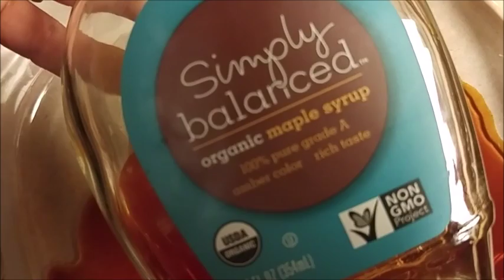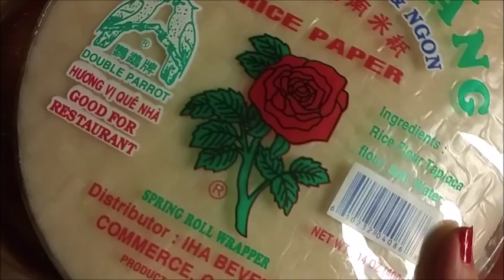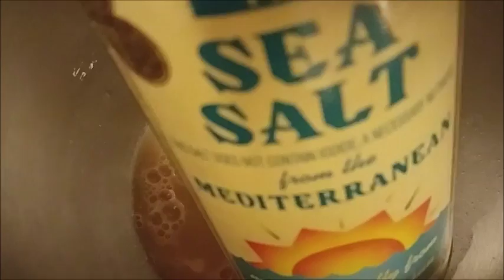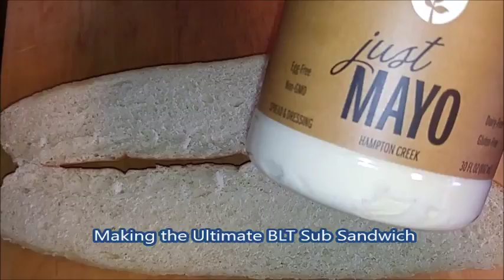Ultimate Vegan BLT Sub Sandwich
Bacon Recipe:
1/4 cup low sodium soy sauce
1/4 cup Bragg's amino acid
1/4 tsp liquid smoke
1/4 tsp lemon juice
1 tsp 100% maple syrup
1/4 tsp smoked paprika
1 tablespoon nutritional yeast flakes
1/2 cup warm water
Rice Paper
Shredded Coconut

Bread Recipe:
1 1/4 C. warm water
1 tablespoon coconut sugar
1 tablespoon active dry yeast

Sandwich Recipe:
Add vegan mayo to top of bread
cut a small tomato and add on top of mayo
add romain lettuce to bottom of bread
place top of bread onto bottom and ENJOY an
ULTIMATE VEGAN BLT SUB SANDWICH by yourself, or with a friend :)

Documentaries that I recommend
Forks over Knives -
Food Inc. -